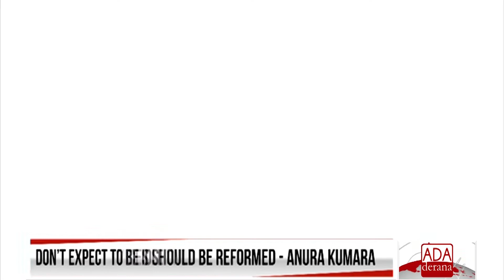Will provide jobs without political influence - Anura (English)